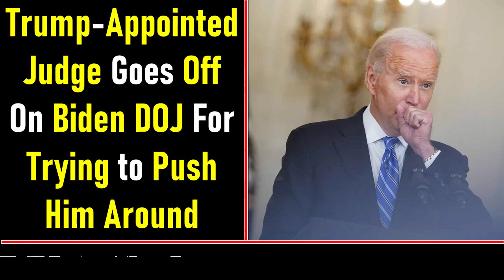Trump Appointed Judge Goes Off On Biden DOJ For Trying to Push Him Around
A federal judge criticized the Justice Department of President Joe Biden for attempting to influence him in a significant immigration case.